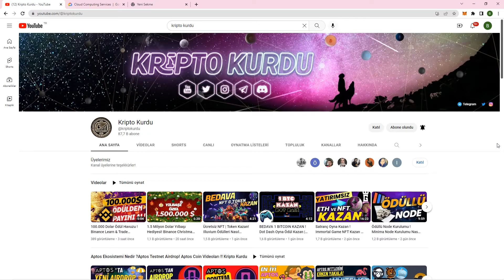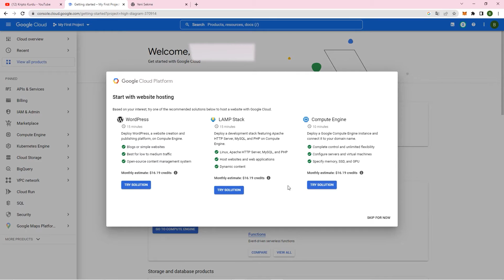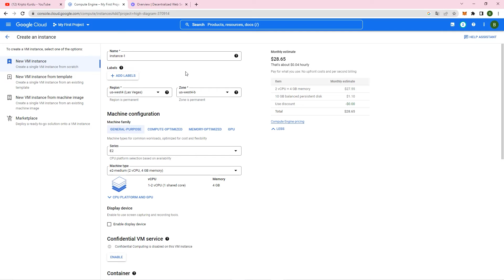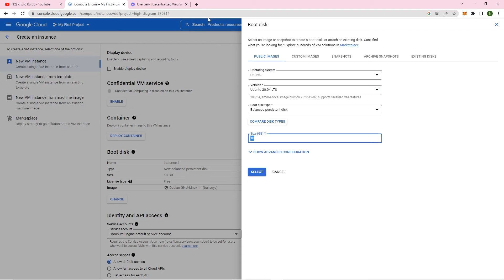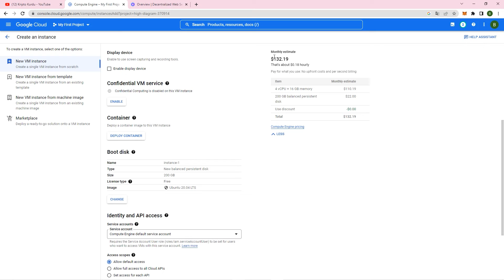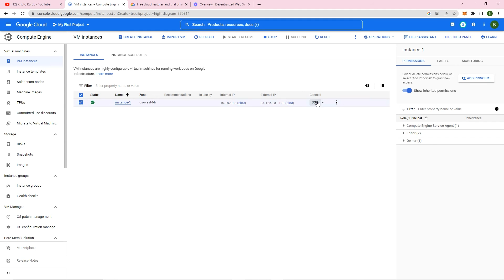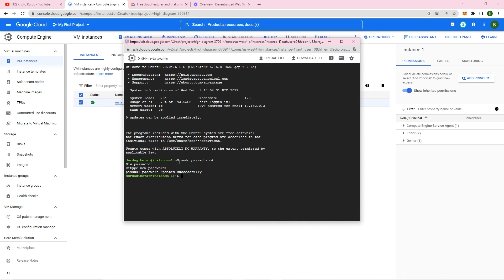Google Cloud | Ücretsiz Sunucu! Kiralama İşlemi Nasıl Gerçekleştirilir? Node Eğitim Serisi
Node eğitim serimizde, ücretsiz Google Cloud sunucusu kiralama işlemini anlatıyoruz. Bedava 300 dolar kredi avantajı sağlayan işlem detaylarını videomuzda bulabilirsiniz. İyi seyirler!